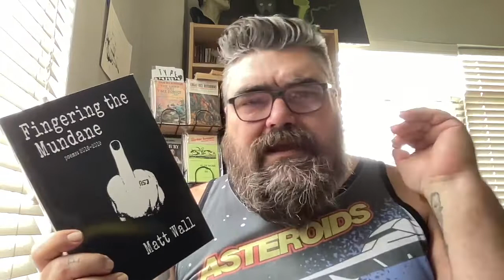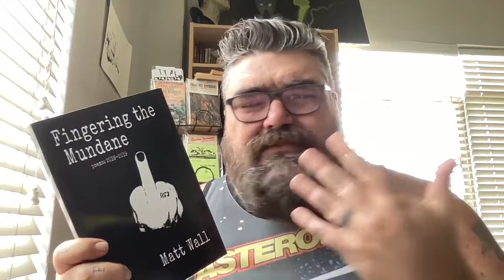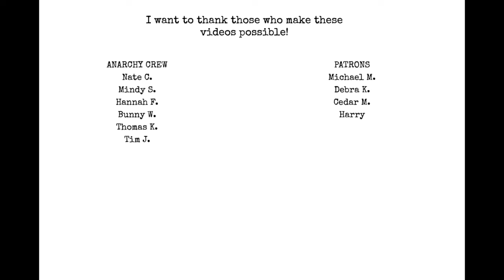Canceling: Does the Fear of Getting Cancelled effect your art?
Chat with me on Voxer:
paperbackjunky